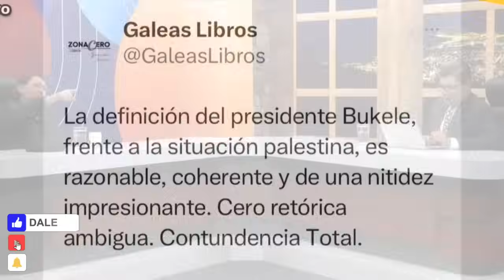😱😱 GEOVANI GALEAS VUELVE A PERDER EL CONTROL Y AHORA LLAMA ÏMB€CÏL€S Y MÄLDÏTÖS A LA OPOSICION😱😱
QUERES AYUDAR A CRECER MAS EL CANAL PUEDES DONAR..

JOSE ROBERTO SILVA RUGAMAS
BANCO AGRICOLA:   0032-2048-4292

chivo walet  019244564